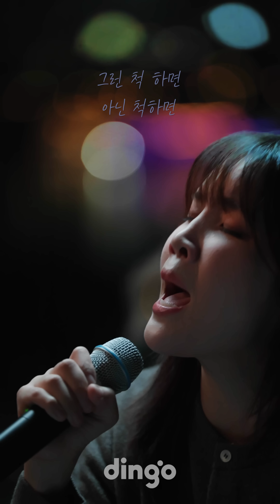[세로라이브] 김나영 (Kim Nayoung) - 외롭지 않아ㅣ딩고뮤직ㅣDingo Music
[세로라이브] 김나영 (Kim Nayoung) - 외롭지 않아